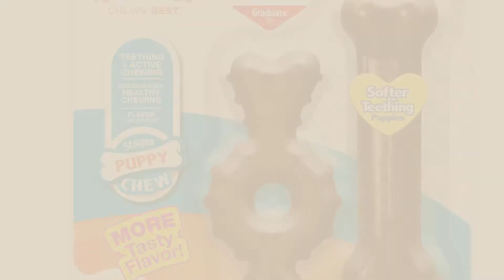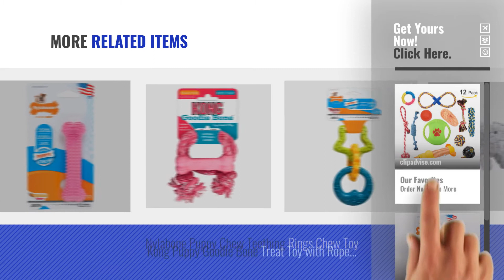Top 5 Dog Toys For Puppies [2018 Best Sellers]: Aipper Dog Puppy Toys 12 Pack, Puppy Chew Toys for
+ New! 2019 Black Friday / Cyber Monday Dogs Chew Toys Deals and Updates.

Black Friday / Cyber Monday Aipper Dog Puppy Toys 12 Pack, Puppy Chew Toys for Playtime and Teeth Cleaning, IQ Treat by Aipper

Black Friday / Cyber Monday Nylabone Just For Puppies Petite Pink Dental Bone Puppy Dog Chew Toy by Nylabone

Black Friday / Cyber Monday KONG Classic Dog Toy, Medium, Red by KONG

Black Friday / Cyber Monday Nylabone Puppy Chew Textured Ring Bone, Puppy Toy Twin Pack, Flavor Medley by Nylabone

Black Friday / Cyber Monday UEETEK Squeaky Dog Toys for Small Dogs Fruits and Vegetables Plush Puppy Dog Toys (A pack by UEETEK

Black Friday / Cyber Monday Dog Rope Toys Dog Teething Toys Best Chew Toys for Teething Puppy 12 pcs Gift Set by BUIBIIU

Black Friday / Cyber Monday Puppy Chew Teething Rope Toys Set, Mini Dental Pack For Small To Medium Dogs by Alvi & Remi